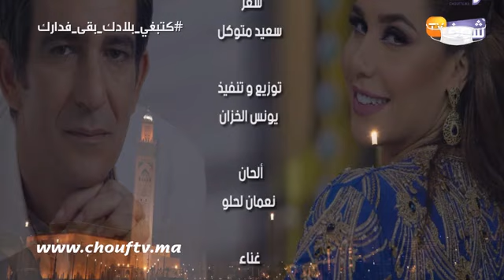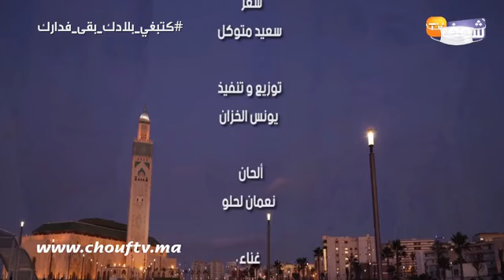على المباشر ..مع المغاربة العالقين بالخارج بسبب كورونا ، معاناتهم نداء اتهم للتواصل معنا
على المباشر ..مع المغاربة العالقين بالخارج بسبب كورونا ، معاناتهم نداء اتهم